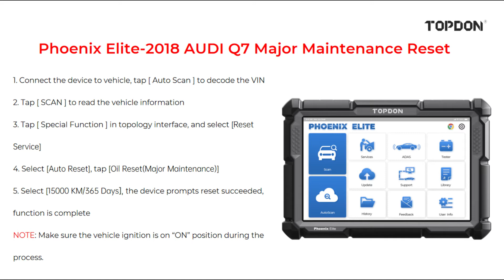Phoenix Elite - 2018 Audi Q7 - Major Maintenance Reset （Oil Reset）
This video mainly introduces how Topdon's product, Phoenix Elite, did an oil reset on the 2018 Audi Q7.